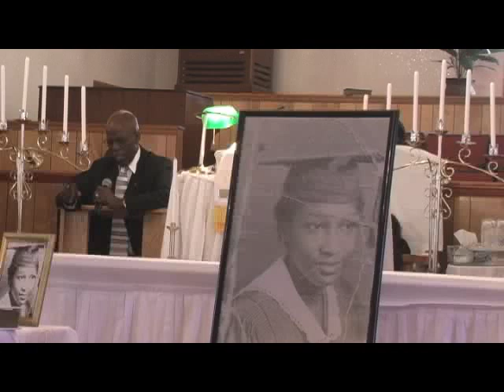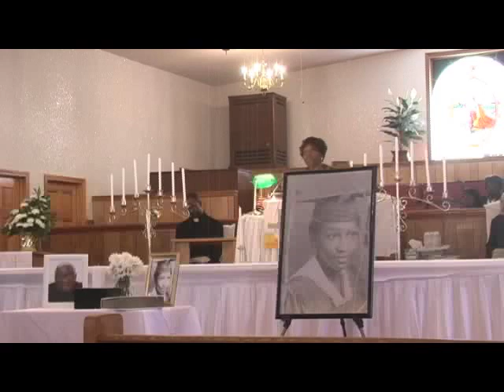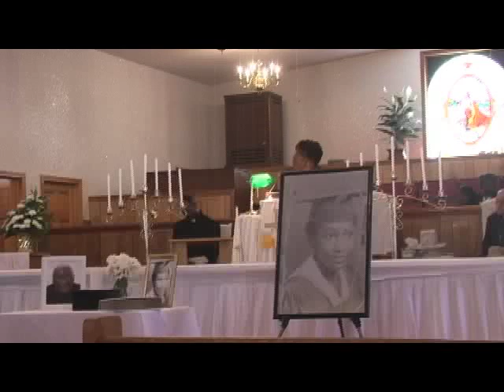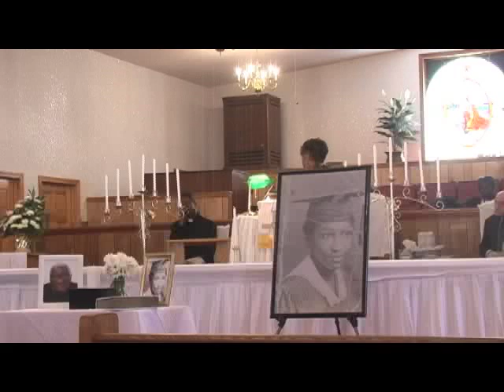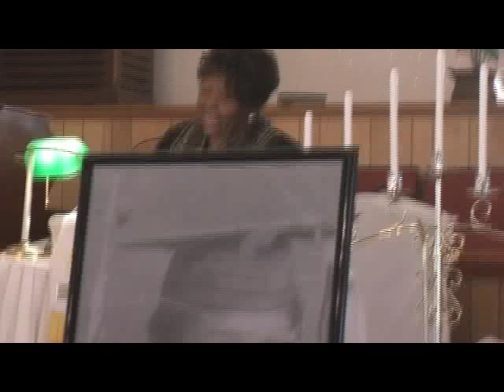Memorial service for the late Mary Leese Green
Memorials service for the late Mary Leese Green  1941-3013, filmed at the Graham A.M.E. Church on Wappoo Rd, Charleston, SC  29407. Date of film is February 2, 2013.